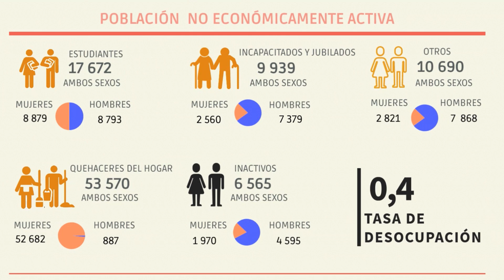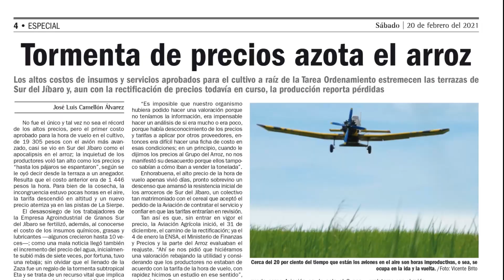VisionEs: ¿Se puede vivir en Cuba sin trabajar?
Al calor de la Tarea Ordenamiento, miles de personas sin vínculos laborales han comenzado a buscar empleo en Cuba. A este tema de actualidad se acerca VisionEs, así como a la historia profundamente humana de una niña sorda y las intérpretes que la ayudan a conocer el mundo, entre otros tópicos de interés.